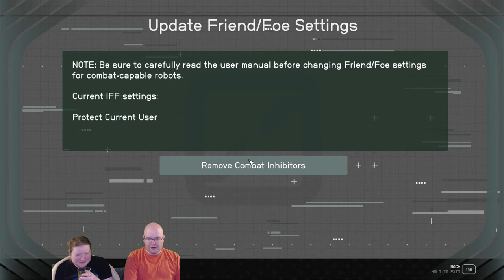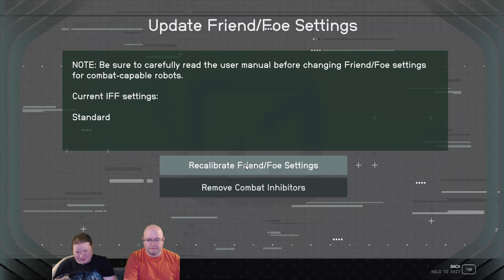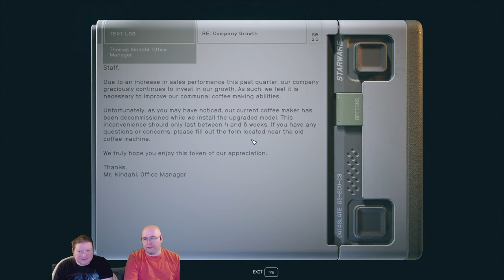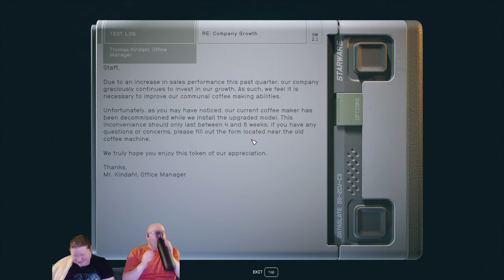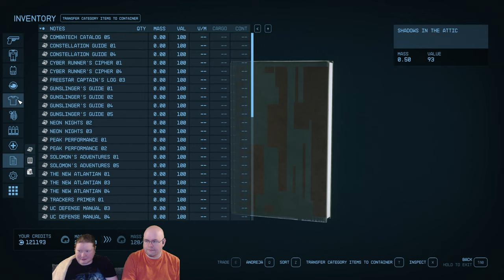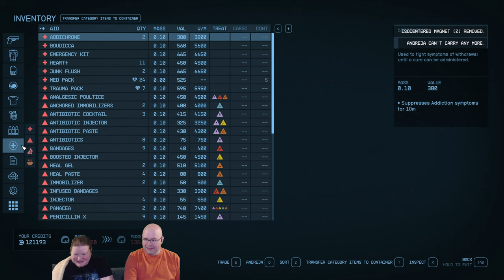Let's Play Starfield e55 - Never deprive scientists of coffee.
I mean, that's right up there with depriving programmers of caffeine, that's Just Not Done (tm).

Ignore the fact that I'm a programmer with caffeine inversion. Anyway, this is actually relevant to Starfield! We are out exploring some sites and start on a quest from the very start of the game...